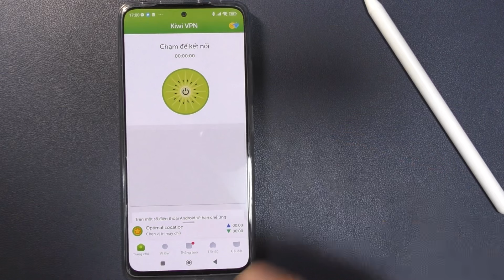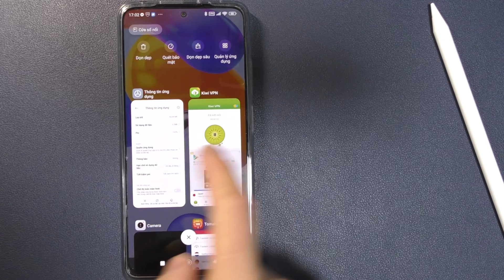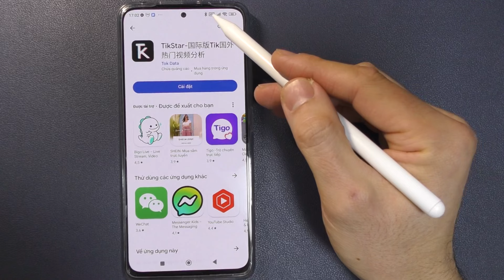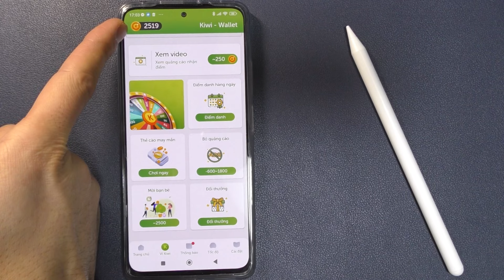Cách Chuyển Vùng CH Play sang Nhật - Mỹ tải Game và Ứng Dụng 2024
Cách chuyển vùng CH Play sang Nhật Bản
Chia sẻ với các bạn cách chuyển vùng sang Nhật Bản mới nhất để tải các ứng dụng và game ở Nhật Bản
Chia sẻ tới bạn bè nếu bạn thấy video này giúp ích cho họ
Cách chuyển vùng CH Play - Google Play sang Nhật Bản Mỹ, Hoa Kỳ
Cách chuyển vùng CH Play sang Nhật Bản , Mỹ, Hoa Kỳ
Cách chuyển vùng google play sang Nhật Bản - Mĩ
Hướng dẫn cách chuyển vùng CH Play sang Nhật Bản trên điện thoại Android,
Hướng dẫn cách chuyển vùng Google Play sang Nhật Bản Mĩ Hoa Kỳ